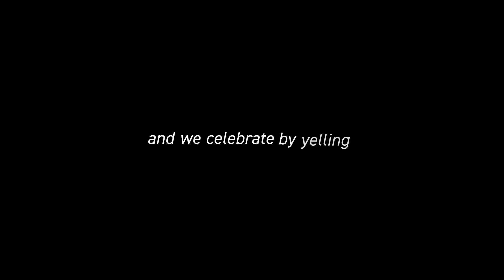2020 JAGS / TFFHC